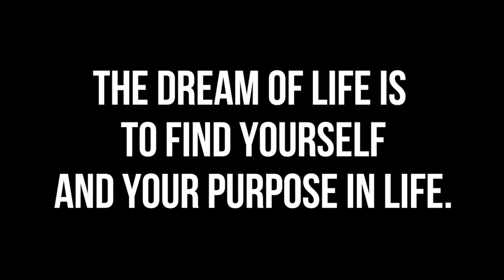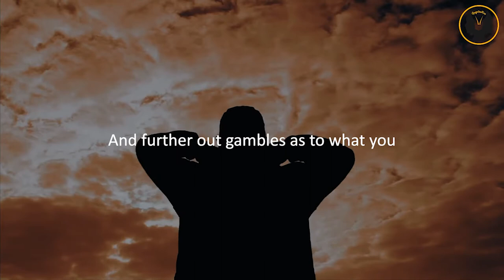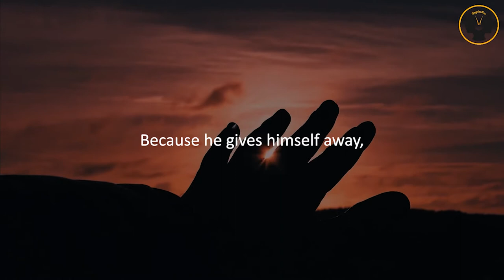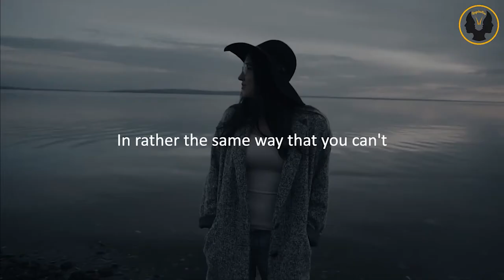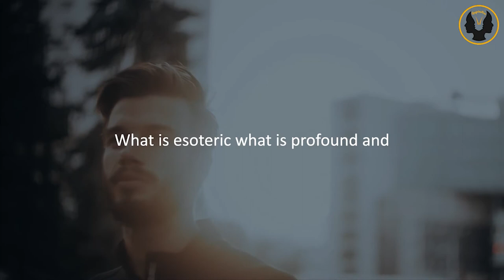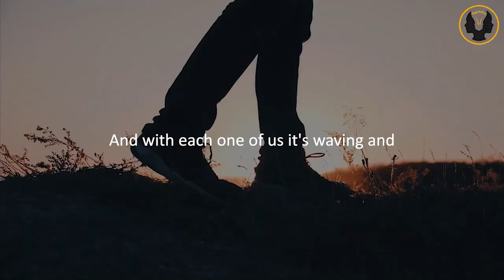You Will Get Goosebumps - Watching It | Alan Watt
💫 SPEAKER:

✨Alan Watts

You Wiill Get Goosebumps - Watching It | Alan Watt || Mindset & Inspiration